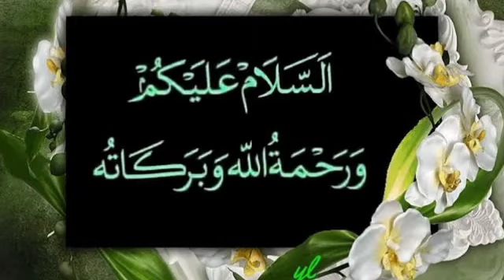khana khane ka sunnat tarika | Khana Khane ka Sunnat Tarika - Manners of eating in Islam